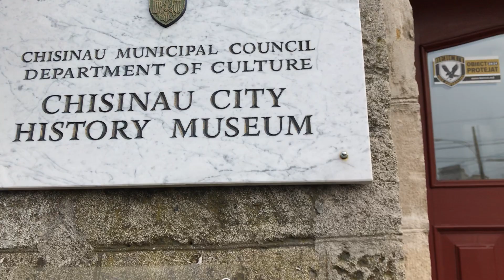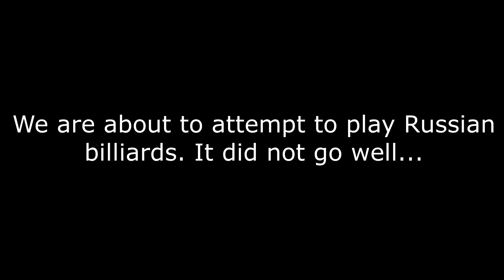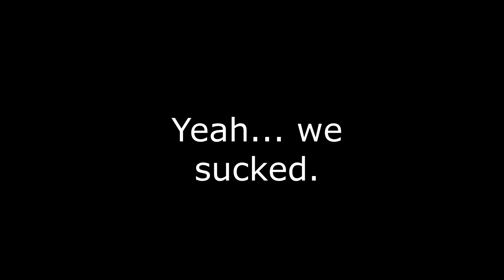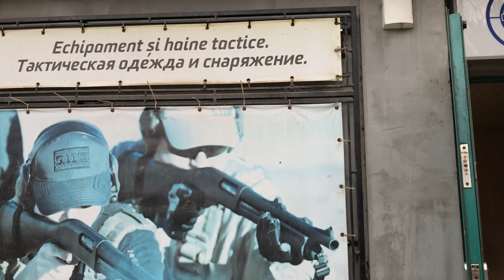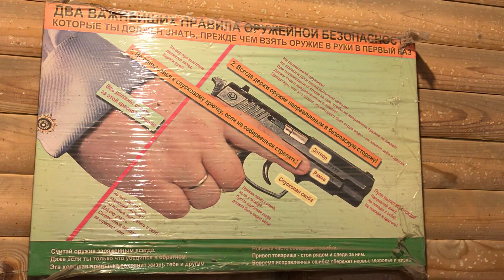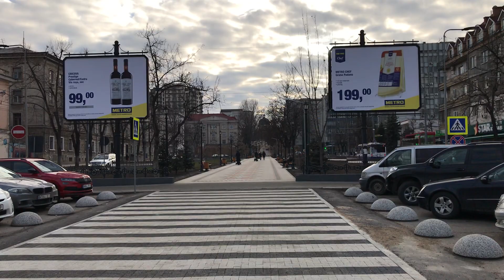We shot an AK-47 in Moldova 🇲🇩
If you guys want to hear the story about the time Mark got dunked on by Macklemore, go here 1:41

0:00 Cool Museum
1:19 Cool Barbershop
1:31 Russian Billiards and Macklemore Story
6:57 Coolest Fossil in Eastern Europe
8:01 Shooting Range
11:38 AK-47 go brrrrrrrr...
12:57 Soviet Monument
13:19 Cool Place to Eat
13:48 Little Rus in the Big City